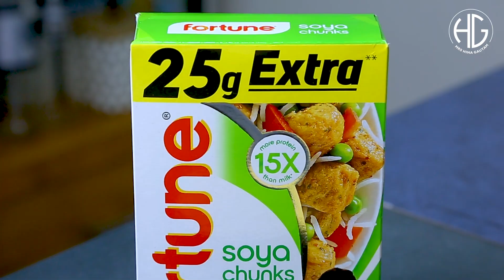નવી જાતની સોયા ચન્ક્સની રસ મલાઈ બનાવવાની રીત I Soya Chunks Ras Malai Recipe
સોયા ચન્ક્સની રસ મલાઈ બનાવવાની રીત

SOYA CHUNK RASMALAI

INGRIDENTS
SOYA CHUNK – 1 CUP
GHEE  - 1TSP
BOILED MILK – 2-3 CUP
 MILK POWDER & DRY FRUIT POWDER - 2-3 TBSP
CORNLOUR -1/2 TSP
ELAICHI POWDER –1TSP
JAIFAL POWDER – ¼ TSP
BROWN SUGAR POWDER – 3 TBSP
METHOD

સોયા ચન્ક્સની રસ મલાઈ, સોયા ચન્ક્સની રસ મલાઈ રેસિપી, સોયા ચન્ક્સની રસ મલાઈ બનાવવાની રીત, સોયા ચન્ક્સની રસ મલાઈ બનાવાની રીત ગુજરાતીમાં, સોયા ચન્ક્સની રસ મલાઈ કેવી રીતે બનાવાય, સોયા ચન્ક્સની રસ મલાઈ બનાવવાની સરળ રીત, સોયા ચન્ક્સની રસ મલાઈ બનાવવાની રેસિપી, હિના ગૌતમ રેસિપી, હિના ગૌતમ, સોયા ચન્ક્સની રસ મલાઈ કેમ બનાવાય, સોયા ચન્ક્સની રસ મલાઈ બનાવવાની રીત બતાવો, સોયા ચન્ક્સની રસ મલાઈ હિના ગૌતમ, સોયા ચન્ક્સની રસ મલાઈ કેવી રીતે બને, નવી ગુજરાતી રેસિપી, સોયા ચન્ક્સની રસ મલાઈ સરળ રીત, ગુજરાતી રસોઈ, સોયા ચન્ક્સ રેસિપી